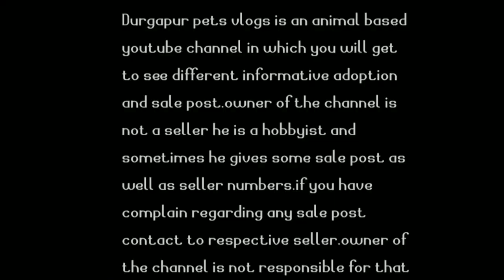Urgent giant size fishes rescue||crazy fish rescue vlog||severum,feather fish,blue angle,gourami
hey guys this is the craziest fish rescue vlog in my channel and please watch till end without any skip hope you will enjoy.